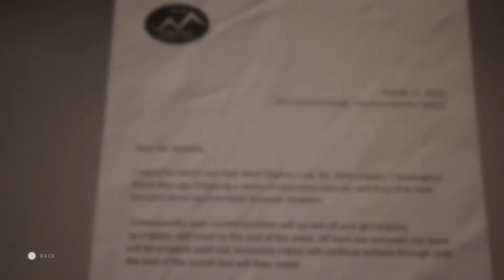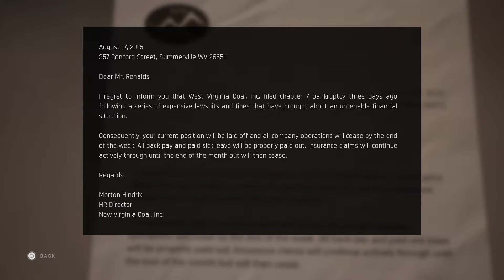We are such an arsehole! | Twin Mirror Let's Play Part 7 - BLIND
Let's play Twin Mirror BLIND on PS4 PRO. In Part 7, we ruin more people's lives!